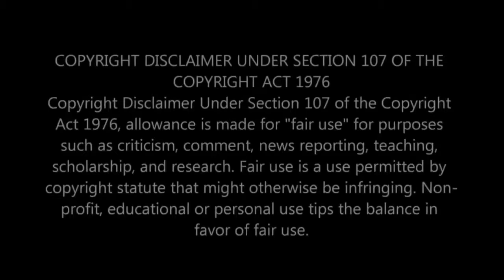Canopy Feeding By A Black Heron